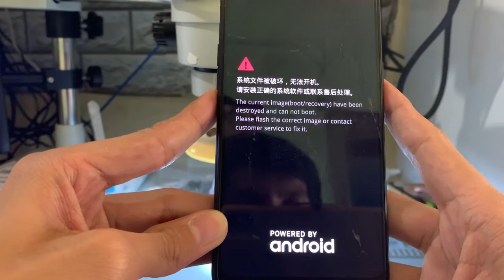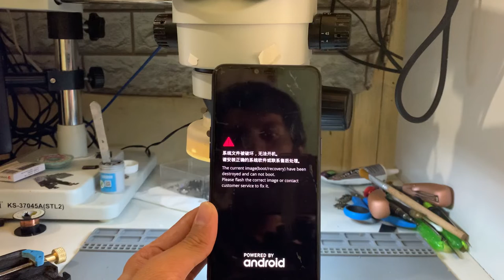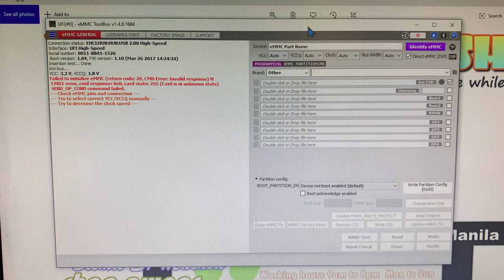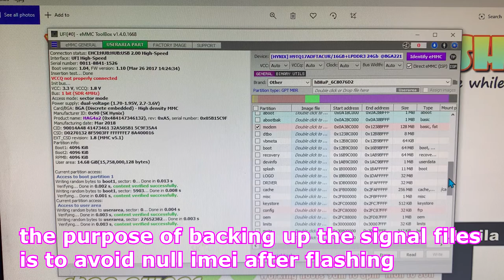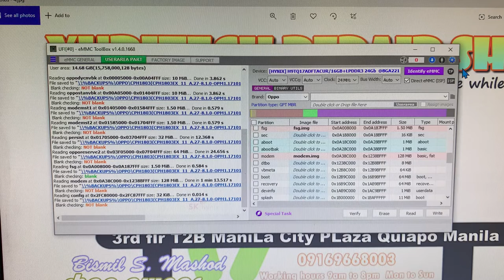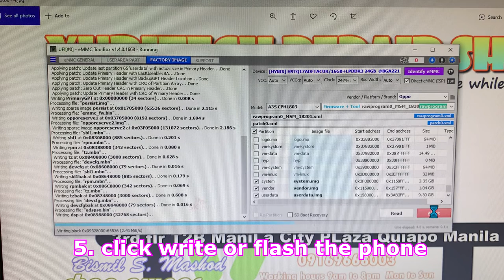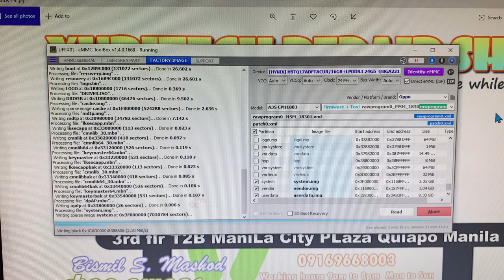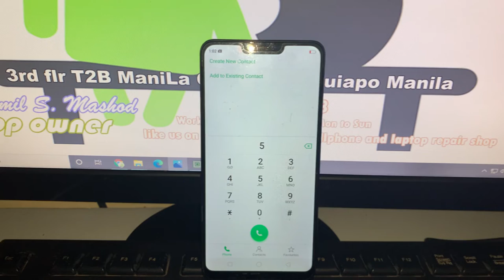HOW TO REPAIR BOOT/RECOVERY DAMAGED IN ALL OPPO MODEL [[personally tried and tested]]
consume time of flashing is 2hrs to 3hrs depending
on the specs of your pc/laptop

HOW TO USE OPPO OFP FILE to UFI [ easy way to use ofp file to UFI tool ]

How to Download Big File from Google Drive using IDM [[tried and tested 100% MAY 2020]]

HOW TO REVIVED NO POWER AFTER RESET IN UFi BOX [ SIMPLE SAFE AND EASY ] OPPO OR REALME PHONES